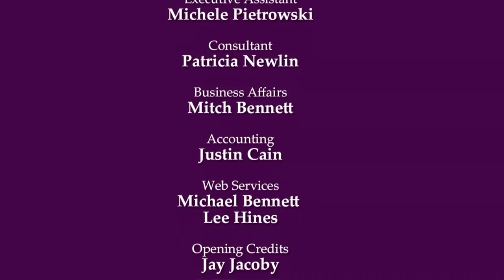FlyLady TV - Success in the New Year!